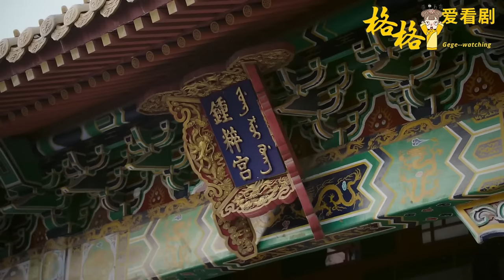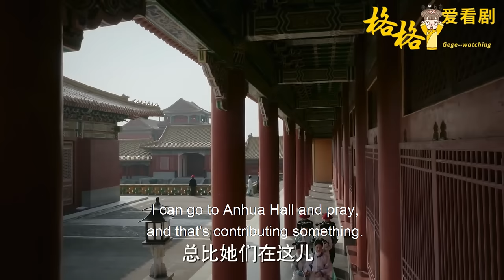紅色血痕一出，甄嬛明白時機到了！派寵妃試探瑯璍，沒想到如懿說的都是真的，厭惡透了她，瘋狂扶如懿上位！